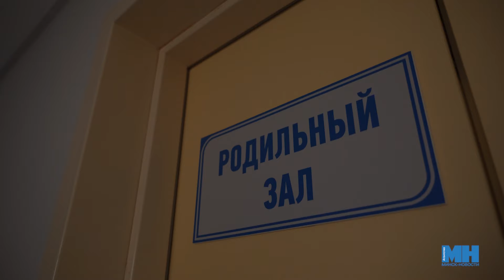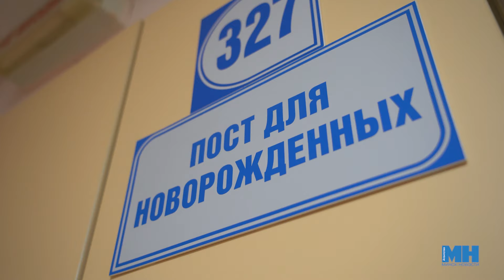Новые граждане Беларуси || С любовью к детям || Поздравление мам, родивших в День Независимости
Для кого-то 3 июля - это не только День Независимости, но и день рождения долгожданного ребёнка. В Беларуси в День Республики родилось 158 детей, 68 белорусок и 88 белорусов. Это на 43 малыша больше, чем в 2023 году. А в Минске на свет появилось 55 новых граждан. Традиционно общественное объединение ""Белая Русь" проводит акцию "Белая Русь" - с любовью к детям!" Её цель – поздравить каждого малыша, родившегося в День Независимости. Подробности смотрите в нашем сюжете.
0:27 - Наталья Кочанова, председатель Совета Республики Национального собрания Республики Беларусь.
1:09 - Олег Романов, председатель РОО "Белая Русь".
1:55 - Сергей Васильев, директор РНПЦ "Мать и дитя".

Над сюжетом работали: Дарья Ошманкевич, Илона Глинистая.